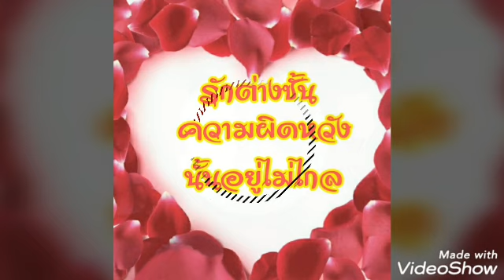♡MVเพลงทายาทชุมชน-สายัณห์ สัญญา-ชุดเหยื่อน้ำตา♡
ประพันธ์เพลงโดย อ.วิไล พนม